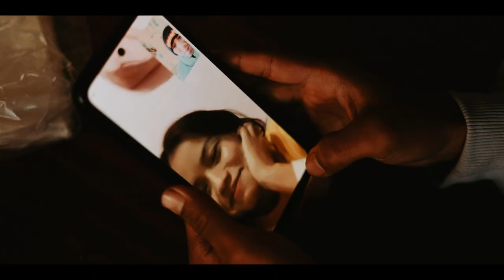Eklai Nai Xu Ma - Amisan Music | OFFICIAL M\V | Prod. BOUNCE STREET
Directed And Video By - Suresh Humagain

Media Partner : Vumigat Nepali Sangeet